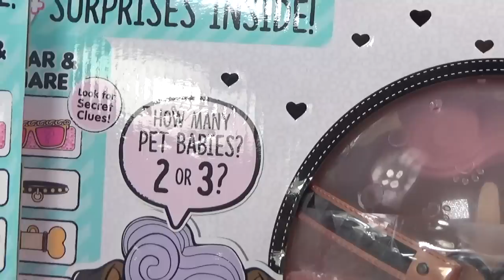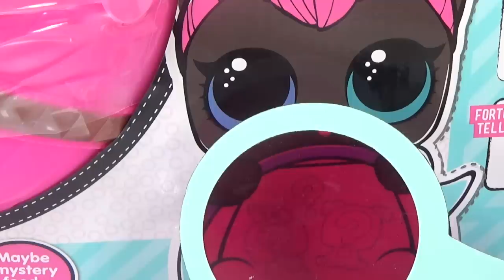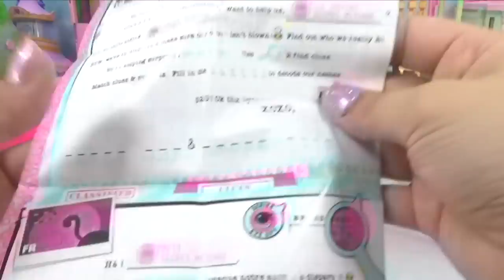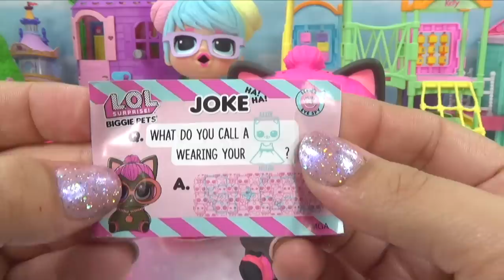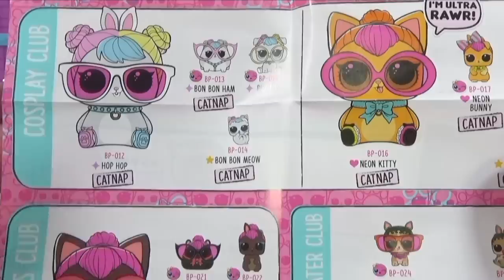LOL Surprise BIGGIE PETS WAVE 2 Cotton Tail QT, Spicy Kitty, DJ K9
Let's unbox all 3 of the new LOL Biggie Pets from wave 2! We have all of our LOL dolls waiting for the new additions to their LOL fur baby families!